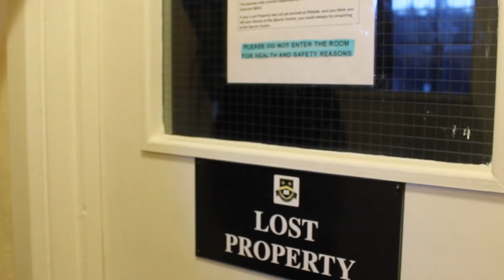Caterham School Talent Show 2015 - Girls Dance Video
This is the introduction video to Caterham School's Upper Sixth Girls Dance.

All filmed footage belongs to myself, I do not claim to own any of the music or title sequences used within this video, nor do I intend to infringe any copyright. This short film was edited using Apple's Final Cut Pro X.